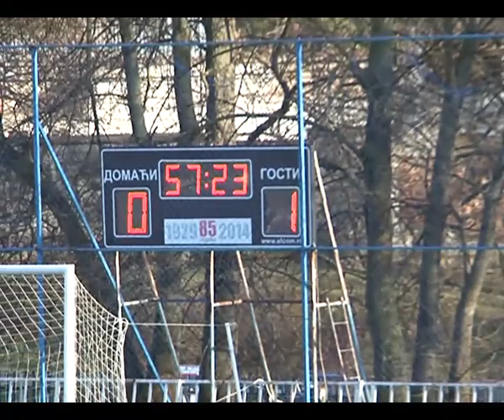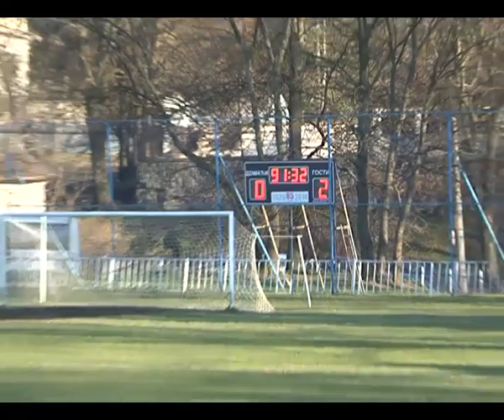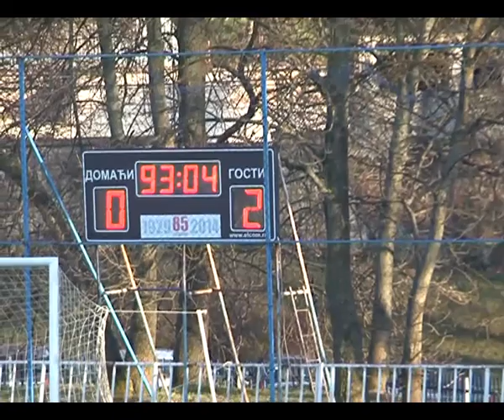FK "ŠUMADIJA" Aranđelovac - FK "TREPČA"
Utakmica 19. kola Srpske lige Zapad
Šumadija - Aranđelovac 0:2 (0:0)
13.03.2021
Aranđelovac